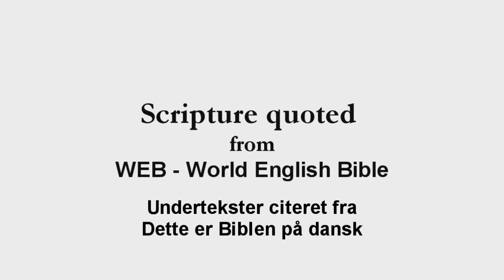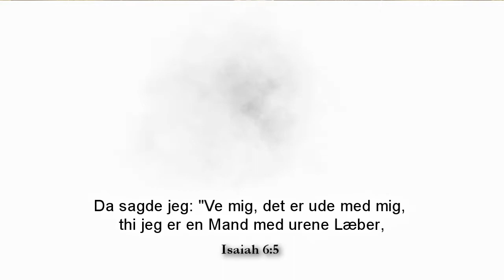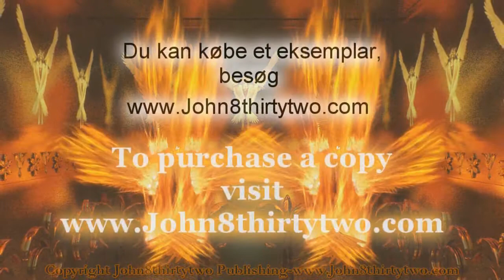Det Allerhelligste. Esajas 6. Vision af Gud/serafer. Salomons tempel. Danske undertekster/Danish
The Holy of Holies. Det Allerhelligste. Isaiah/Esajas 6:1-8. Danske undertekster. Danish subtitles. Vision af Gud/serafer. Salomons tempel. Experience Isaiah’s vision of God and Seraphim, the Holy Place and the Holy of Holies (Most Holy Place). Witness Isaiah’s call and grand commission, all of which takes place within the walls of the glorious temple that King Solomon built.

*John8thirtytwo Publishing creates and produces Bible study aids, aiding and enhancing your study of the Holy Bible.*

Undertekster citeret fra Dette er Biblen på dansk (DN1933)
Esajas 6:1-8
I Kong Uzzijas Dødsår så jeg Herren sidde på en såre høj Trone, og hans Slæb fyldte Helligdommen. Serafer stod hos ham, hver med seks Vinger; med de to skjulte de Ansigtet, med de to Fødderne, og med de to fløj de; og de råbte til hverandre: "Hellig, hellig, hellig er Hærskarers Herre, al Jorden er fuld af hans Herlighed!" Og Dørstolpernes Hængsler rystede ved Råbet, medens Templet fyldtes af Røg. Da sagde jeg: "Ve mig, det er ude med mig, thi jeg er en Mand med urene Læber, og jeg bor i et Folk med urene Læber, og nu har mine Øjne set Kongen, Hærskarers Herre!" Men en af Seraferne fløj hen til mig; og han havde i Hånden et glødende Kul, som han med en Tang havde taget fra Alteret; det lod han røre min Mund og sagde: "Se, det har rørt dine Læber; din Skyld er borte, din Synd er sonet!" Så hørte jeg Herren sige: "Hvem skal jeg sende, hvem vil gå Bud for os?" Og jeg sagde: "Her er jeg, send mig!"

42:8 Jeg er Herren, så lyder mit Navn.

Isaiah 6:1-8 All narration is quoted directly from the Holy Bible, WEB –World English Bible.
In the year that king Uzziah died, I saw the Lord sitting on a throne, high and lifted up; and his train filled the temple. Above him stood the seraphim. Each one had six wings. With two he covered his face. With two he covered his feet. With two he flew. One called to another, and said, “Holy, holy, holy, is Yahweh of Armies! The whole earth is full of his glory!” The foundations of the thresholds shook at the voice of him who called, and the house was filled with smoke. Then I said, “Woe is me! For I am undone, because I am a man of unclean lips, and I dwell among a people of unclean lips: for my eyes have seen the King, Yahweh of Armies!” Then one of the seraphim flew to me, having a live coal in his hand, which he had taken with the tongs from off the altar. He touched my mouth with it, and said, “Behold, this has touched your lips; and your iniquity is taken away, and your sin forgiven.” I heard the Lord’s voice, saying, “Whom shall I send, and who will go for us?” Then I said, “Here I am. Send me!”
2 Chronicles 4: 7,8,19-22: Within King Solomon’s Temple, the Holy Place and the Most Holy Place (Holy of Holies), are the furnishings of the temple. The golden lampstands, the tables of the Bread of the Presence (or Showbread, Shewbread), the golden altar of incense and the ornately decorated walls.